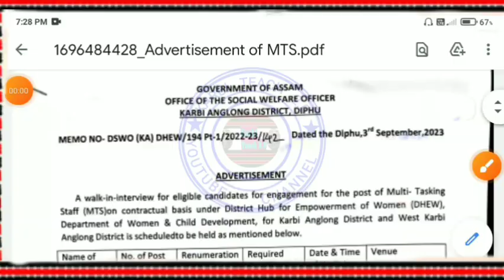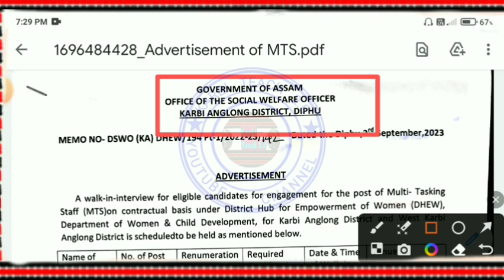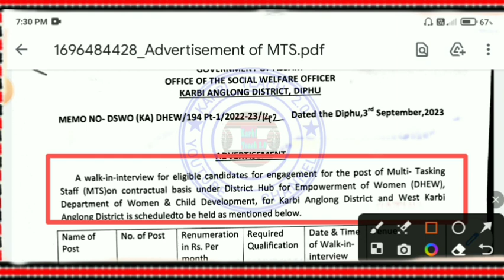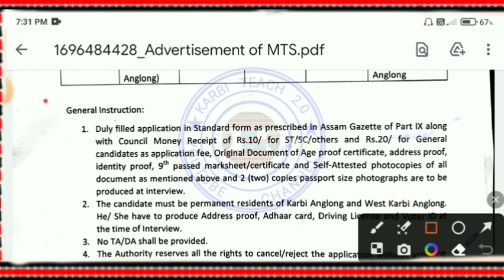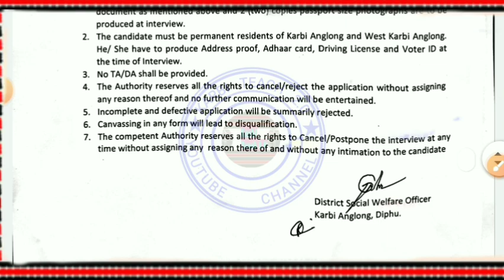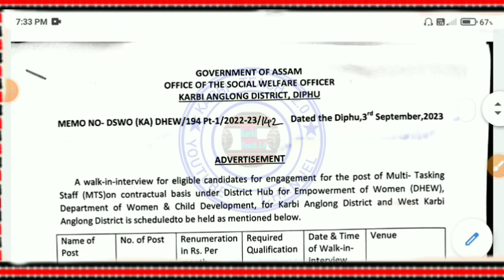Karbi Anglong Autonomous Council Jobs 2023//Apply For Multi Tasking Staff//Qualification 9Pass Only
LABANGSO VIDEO LAKE KARBI ANGLONG VORENG AWARSAI  APHUTHAK SI PAKLANG PON IK LO.

KARDOM. 🙏🏻

*Your Queries*